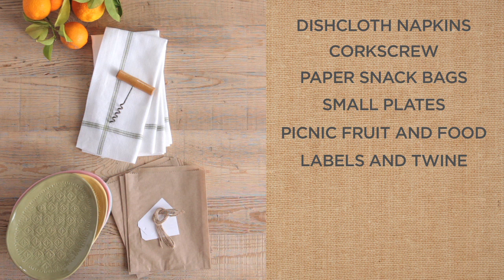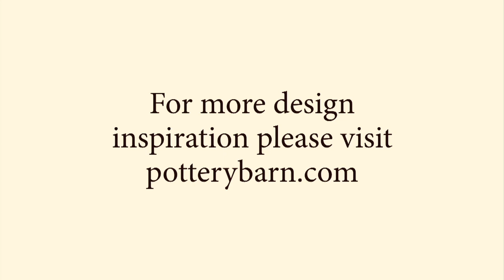How to Make Personalized Easter Picnic Baskets | Pottery Barn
If you love being outdoors, especially on a beautiful spring day, consider putting together these personalized Easter baskets for your guests to celebrate the season in style. These springtime picnic baskets are easy to create and they make perfect getaway gifts to help your loved ones enjoy the beauty of nature.

You will need the following supplies to make these personalized Easter baskets as fun seasonal favors: dishcloth napkins, a corkscrew, paper snack bags, small plates, picnic food and fruit, labels and twine, clothespins, a white graphite pencil, satin ribbon and scissors, cheese spreaders as well as wine and glasses. All these goodies need to be artfully arranged in hand-woven picnic baskets.

Start by forming a cozy nest of raffia or use the Natural Straw Basket Filler from Pottery Barn. Decorate the basket by weaving in a length of ribbon through the basket and tie a bow in front. Use the white graphite pencil to list the ingredients for your brunch menu on each of the sandwich bags.

Write the names of each of the guests on the cardstock tags. Then, pin these tags to the sandwich bags to make these elegant personalized Easter baskets. Layer the picnic components like food and serveware to the basket. Include pretty table linens in pleasant spring colors to match the mood of the season.

An Easter picnic is a great way to celebrate the holiday and also the coming of spring so make sure to choose a wonderful destination to enjoy the treats with a beautiful backdrop.

Create these fun seasonal picnic baskets to help your friends and family join together in fellowship and fun.

Check out this egg-shaped dinnerware in cheery pastel hues and beautiful textures

These graceful oval baskets are just a perfect nesting place for your springtime picnic treats

A sweet bunny serving set is sure to bring spring style to your picnic

Host a Farm Fresh Easter Brunch with these simple and stylish ideas